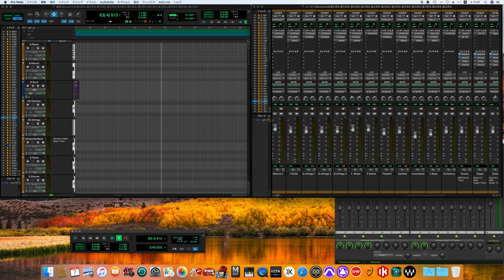Revolution 9 (short ver.) / The Beatles cover ［for fab four mania］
※Due to low PC specs, I could only go so far. sorry. If you increase the specs of your PC, it will be perfect. Please wait until then.
※PCのスペックが低いため　ここまでしか　出来ませんでした。すみません。PCのスペックを上げたら　完璧に仕上げます。それまでお待ちくださいませ。

The Beatles
White Album
Revolution 9

Personnel
The Beatles
John Lennon – lead, harmony and background vocals; acoustic, lead, rhythm and bass guitars; piano, Hammond organ, harmonium, Mellotron; harmonica,saxophone mouthpiece; extra drums (on "Back in the U.S.S.R.") and assorted percussion (tambourine, handclaps and vocal percussion), tapes, tape loops and sound effects (electronic and home-made)
Paul McCartney – lead, harmony and background vocals; bass, acoustic, lead and rhythm guitars; acoustic and electric pianos, Hammond organ; assorted percussion (timpani, tambourine, cowbell, hand shake bell, handclaps, foot taps and vocal percussion); drums (on "Back in the U.S.S.R.", "Dear Prudence", "Wild Honey Pie" and "Martha My Dear"); recorder
George Harrison – lead, harmony and background vocals; lead, rhythm, acoustic and bass guitars; Hammond organ (on "While My Guitar Gently Weeps" and "Savoy Truffle"); extra drums (on "Back in the U.S.S.R.") and assorted percussion (tambourine, handclaps and vocal percussion) and sound effects
Ringo Starr – drums and assorted percussion (tambourine, bongos, cymbals, maracas and vocal percussion); piano and sleigh bell (on "Don't Pass Me By"); lead vocals (on "Don't Pass Me By" and "Good Night") and backing vocals (on "The Continuing Story of Bungalow Bill")
Guest musicians
Yoko Ono – backing vocals, lead vocals and handclaps on "The Continuing Story of Bungalow Bill", backing vocals on "Birthday", speech, tapes and sound effects on "Revolution 9"
Mal Evans – backing vocals and handclaps on "Dear Prudence", handclaps on "Birthday", trumpet on "Helter Skelter"
Eric Clapton – lead guitar on "While My Guitar Gently Weeps"
Jack Fallon – violin on "Don't Pass Me By"
Pattie Harrison – backing vocals on "Birthday"
Jackie Lomax – backing vocals and handclaps on "Dear Prudence"
John McCartney – backing vocals and handclaps on "Dear Prudence"
Maureen Starkey – backing vocals on "The Continuing Story of Bungalow Bill"
Session musicians
Ted Barker – trombone on "Martha My Dear"
Leon Calvert – trumpet and flugelhorn on "Martha My Dear"
Henry Datyner, Eric Bowie, Norman Lederman and Ronald Thomas – violin on "Glass Onion"
Bernard Miller, Dennis McConnell, Lou Soufier and Les Maddox – violin on "Martha My Dear"
Reginald Kilby – cello on "Glass Onion" and "Martha My Dear"
Eldon Fox – cello on "Glass Onion"
Frederick Alexander – cello on "Martha My Dear"
Harry Klein – saxophone on "Savoy Truffle" and "Honey Pie"
Dennis Walton, Ronald Chamberlain, Jim Chest and Rex Morris – saxophone on "Honey Pie"
Raymond Newman and David Smith – clarinet on "Honey Pie"
Art Ellefson, Danny Moss and Derek Collins – tenor sax on "Savoy Truffle"
Ronnie Ross and Bernard George – baritone sax on "Savoy Truffle"
Alf Reece – tuba on "Martha My Dear"
The Mike Sammes Singers – backing vocals on "Good Night"
Stanley Reynolds and Ronnie Hughes – trumpet on "Martha My Dear"
Chris Shepard – stumpf fiddle on "The Continuing Story of Bungalow Bill"
Tony Tunstall – French horn on "Martha My Dear"
John Underwood and Keith Cummings – viola on "Glass Onion"
Leo Birnbaum and Henry Myerscough – viola on "Martha My Dear"
Production
George Martin – producer, executive producer; string, brass, clarinet, orchestral arrangements and conducting; piano on "Rocky Raccoon"
Chris Thomas – producer; Mellotron on "The Continuing Story of Bungalow Bill", harpsichord on "Piggies", piano on "Long, Long, Long", electric piano, organ and saxophone arrangement on "Savoy Truffle"
Ken Scott – engineer and mixer
Geoff Emerick – engineer, speech on "Revolution 9"
Barry Sheffield – engineer (Trident Studio)

Sound collage
musique concrète works
Avant-garde